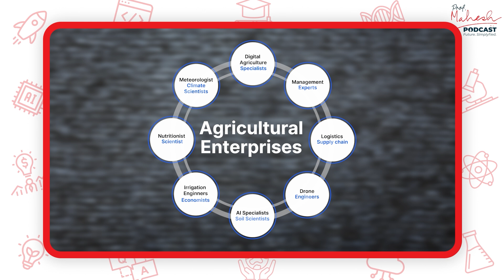Prof. Madhura Swaminathan on Why India Imports Pulses | Prof Mahesh Podcast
In this insightful clip from the first episode of The Professor Mahesh Podcast, Prof. Madhura Swaminathan (Indian Statistical Institute, Bangalore) explains India's pulse production challenges. She discusses the yield gap compared to countries like Australia and Canada, highlights irrigation challenges, and emphasizes the need for better agricultural research and extension services. The clip introduces the concept of "Lab to Land" programs pioneered by M.S. Swaminathan to translate scientific innovations into practical applications for farmers.